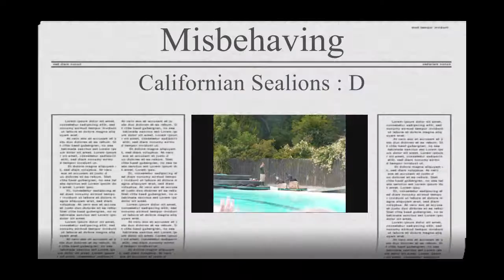Ryan & Sarah go to the Zoo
Took Sarah to Blackpool Zoo and filmed this